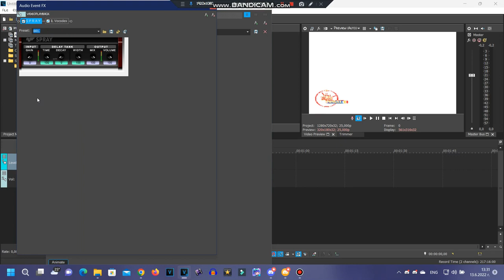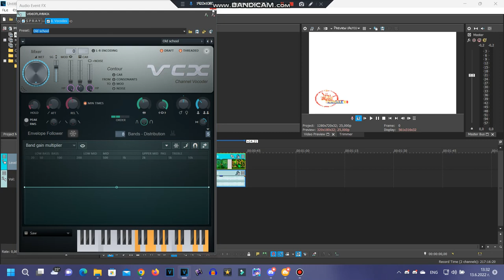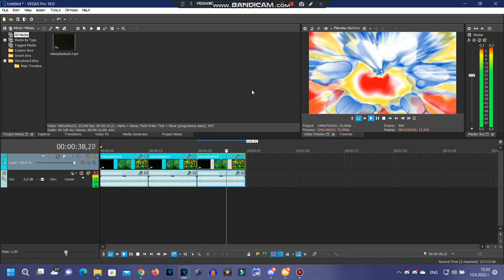{Requested} How to make some My 3 New Philippines Themed Effects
Requested by: TPCFSTDC9853, CWBLM260, SHEM6970, TUAWFDE2240, TERMLE2022 & ETF2004